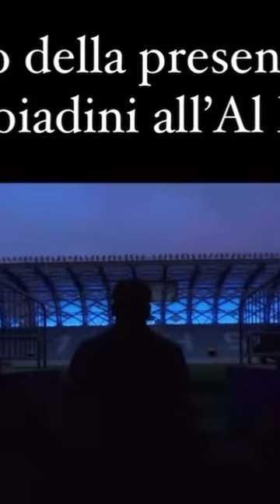Al Nasr presentazione di Manolo Gabbiadini